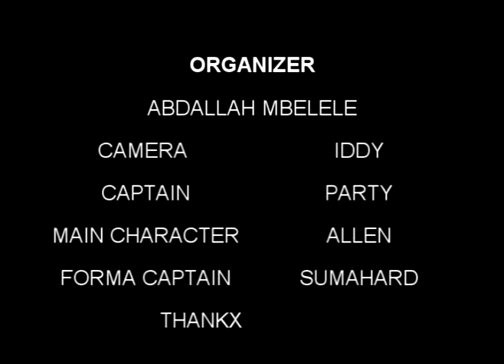KICHANGANI HEATS VOLUME II